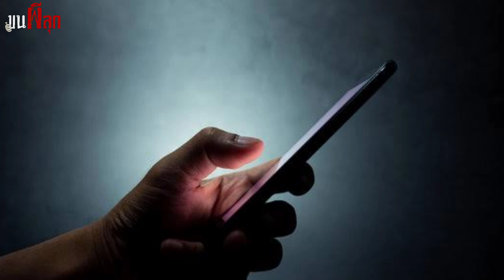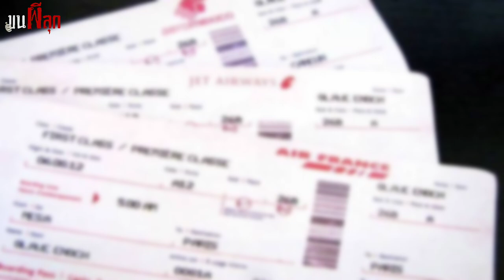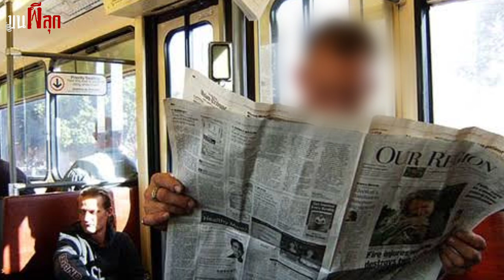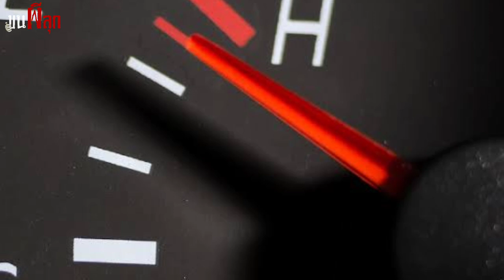โกงความตาย 7 ครั้ง l ขนผีลุก EP 7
บนโลกนี้ มีเรื่องเหลือเชื่อเต็มไปหมด หนึ่งในนั้นคือเรื่องราวของ เฟรน เซลัค ชายดวงซวยที่สุดในโลก ชะตาชีวิตของเขาผูกพันอยู่กับอุบัติเหตุร้ายแรงอยู่เสมอ แต่ในทางกลับกันก็เป็นผู้ชายดวงดีที่สุดในโลกเช่นกัน เพราะทุกครั้งที่เกิดอุบัติเหตุร้ายแรง เฟรน เซลัค คือหนึ่งในรายชื่อของผู้ที่รอดชีวิตเสมอ รายการขนผีลุกในวันนี้ เราจะไปหาข้อเท็จจริงพร้อมกันว่าอะไร ที่ทำให้เขารอดตายจากโศกนาฏกรรมสยองมาได้ถึง 7 ครั้ง